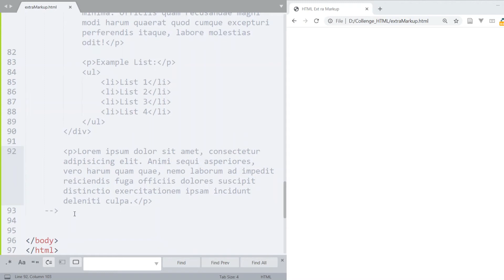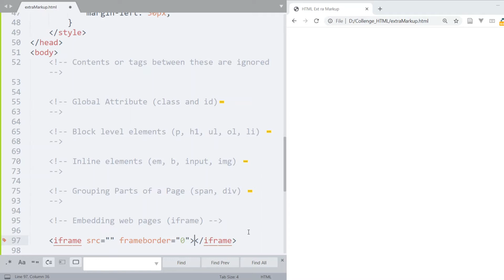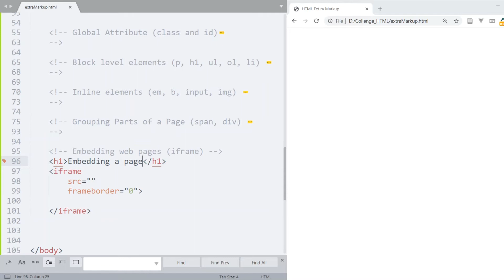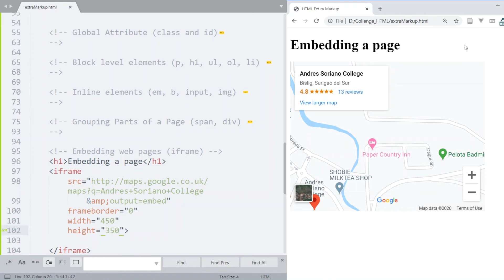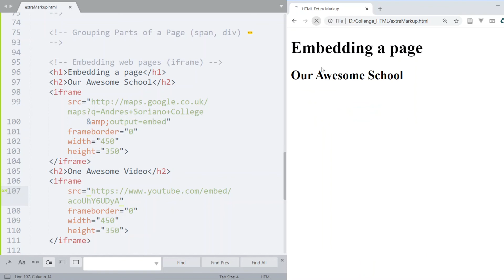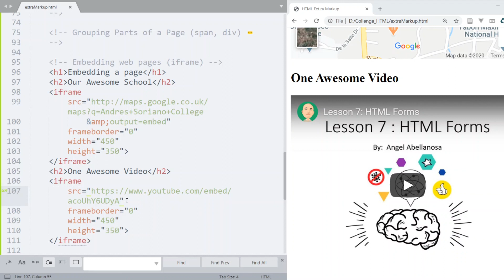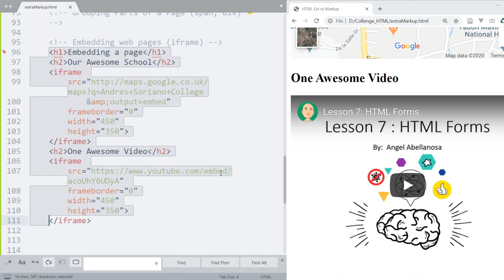Lesson 8: HTML Markup (Part 4 of 5)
Lesson 8 Split into 5 Clips

Contains:
Embedding web pages using iframe.